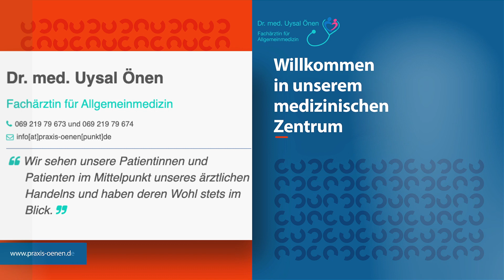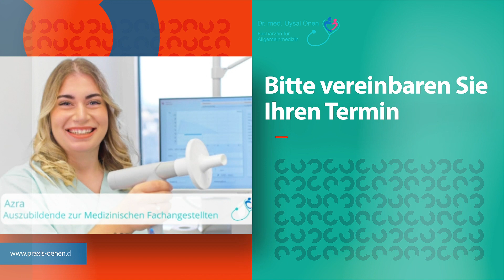med. dr. uysal önen